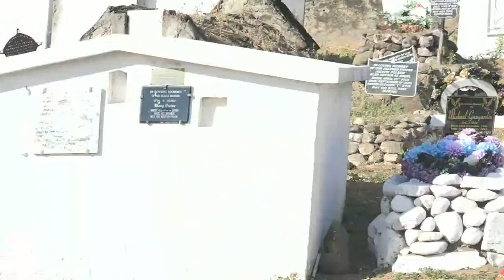Funeral Service Of The Late Mary Emmanuel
@ Our Lady Of The Assumption Catholic Church Soufriere